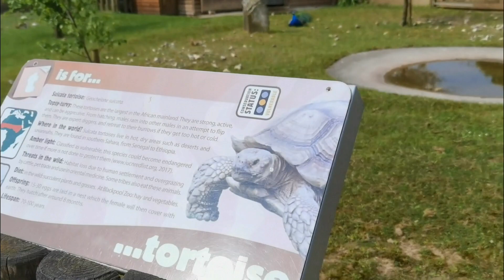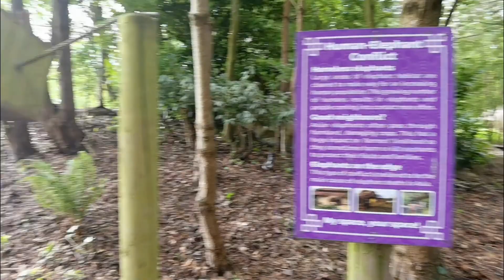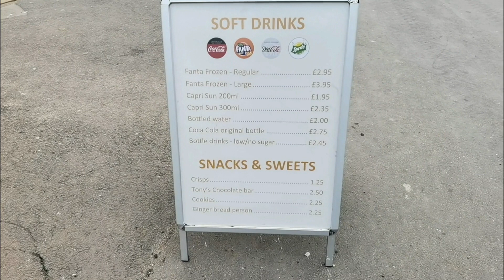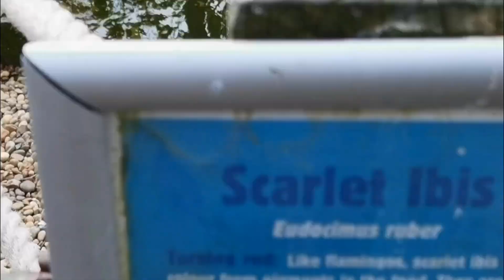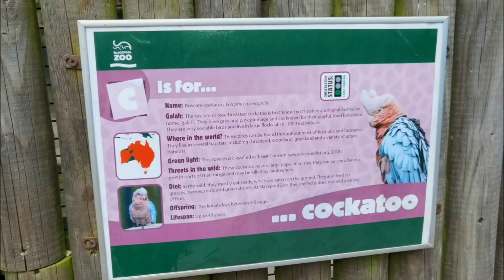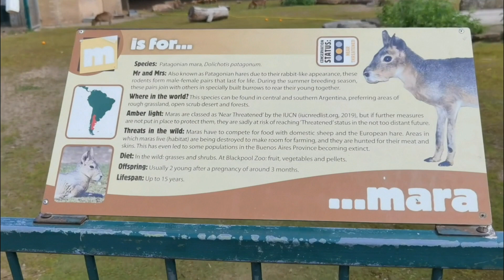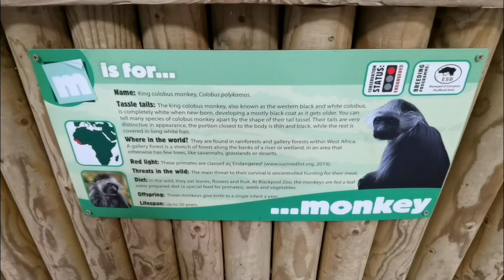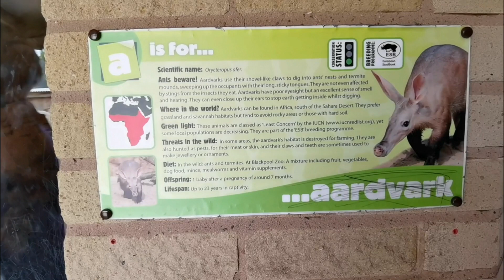BLACKPOOL ZOO PART 1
This is part 1 of a walk around Blackpool Zoo.